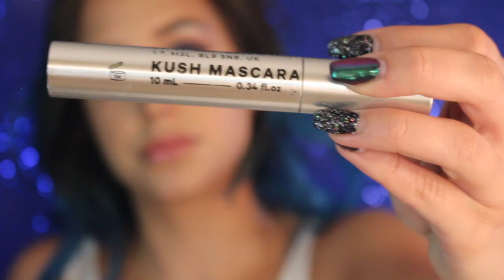HUDA BEAUTY GEMSTONE OBSESSIONS PALETTE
I went into Sephora before my birthday and picked up this little gem! I love this palette. The deep blue/purple shade was my favorite so I made it into a glossy lip. Tell me what you think!